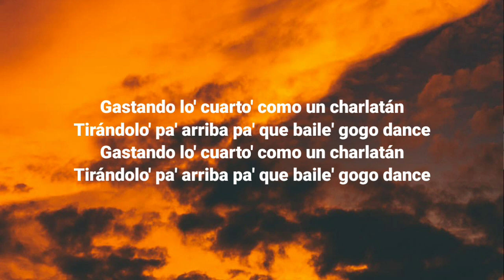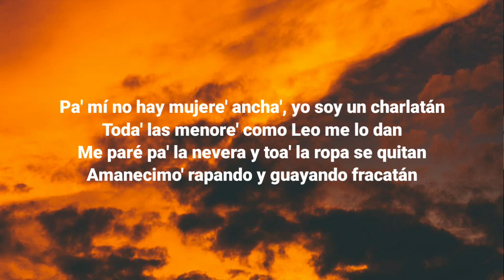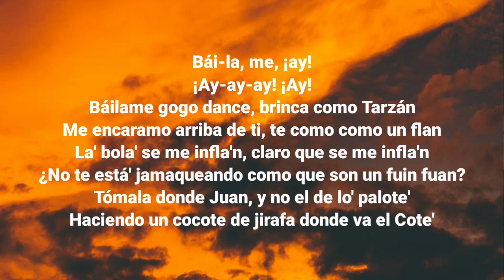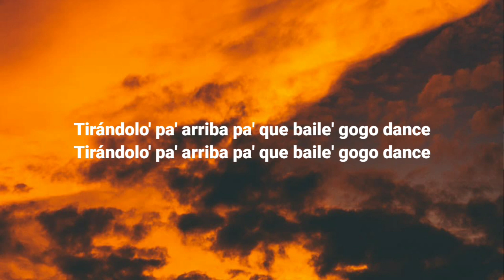El Alfa "El Jefe" - Gogo Dance (Letra/Lyrics) | Sabiduría